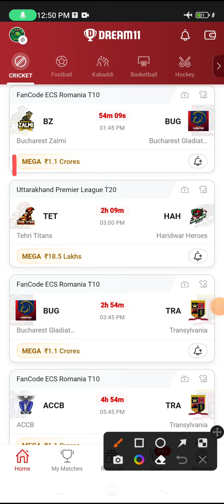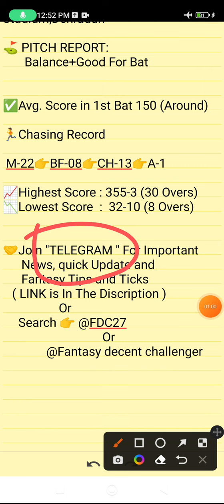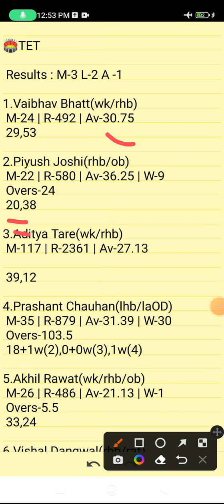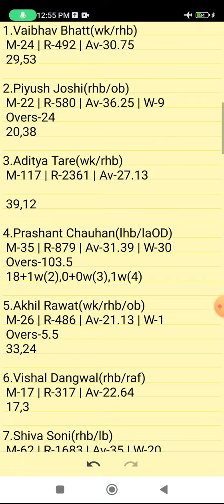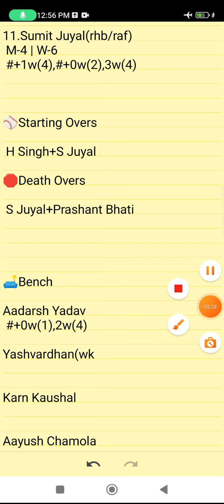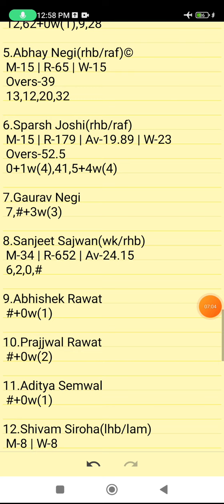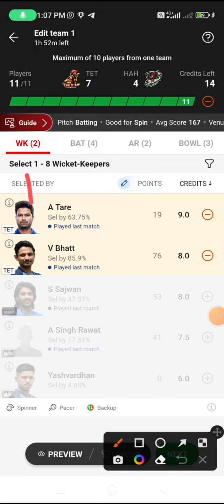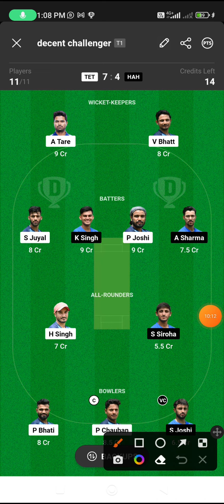TET VS HAH | TET VS HAH DREAM11 TEAM PREDICTION | TET VS HAH DREAM11 dream11 T20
Own Risk "

TET VS HAH | TET VS HAH DREAM11 TEAM PREDICTION | TET VS HAH DREAM11 | Uttarakhand Premier League T20